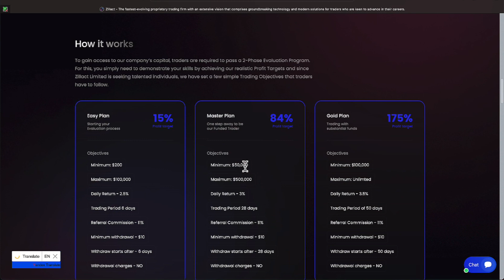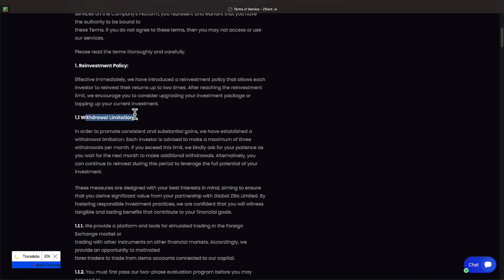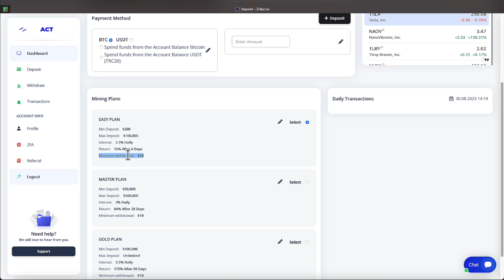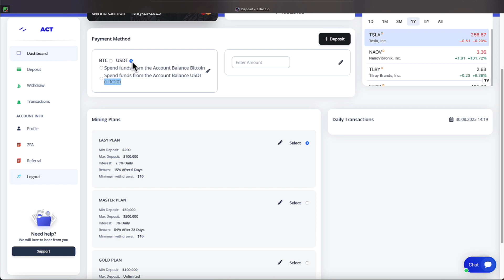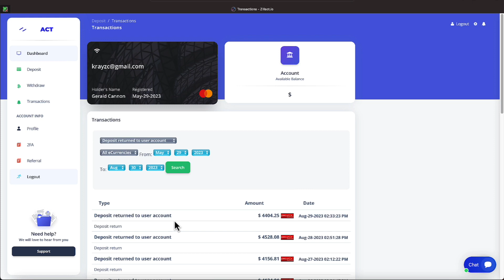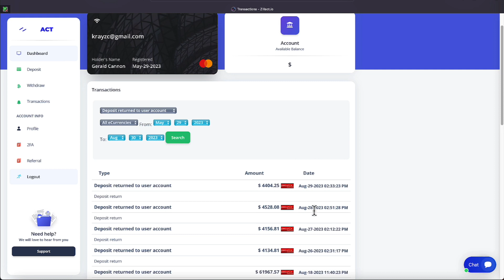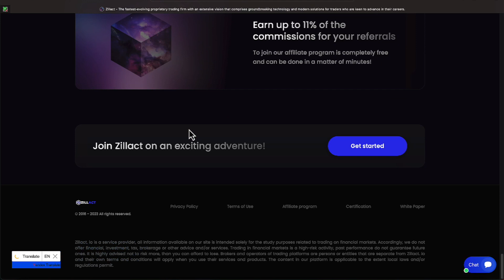ZILLACT THROUGH DAILY REVIEW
: (do not reach out to anyone in the chat as this will result in your removal

•          25% USDT Reward Every Monthly
•          Cancel Anytime